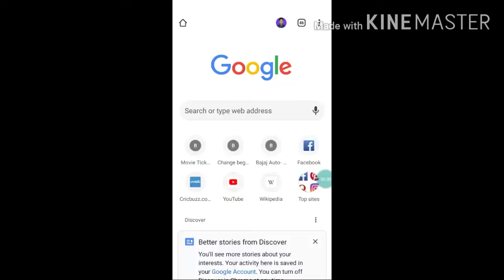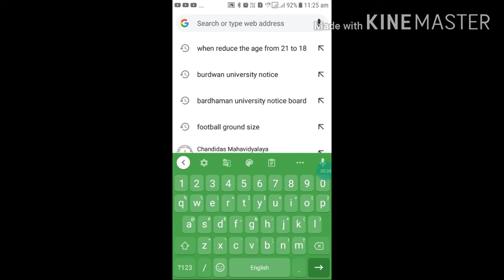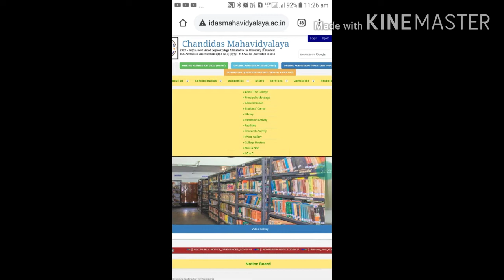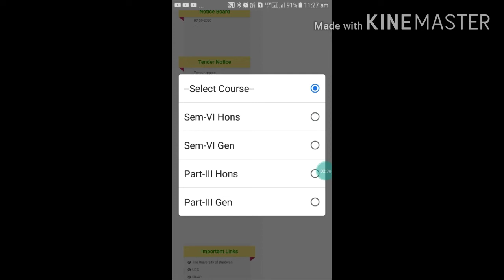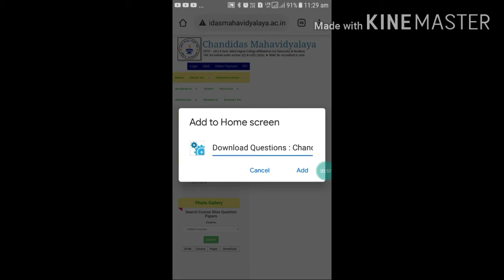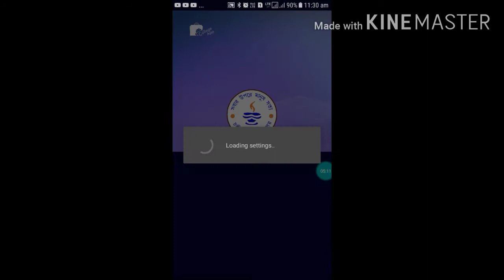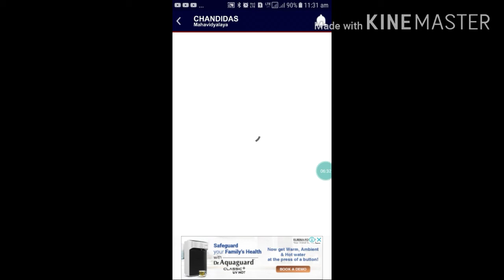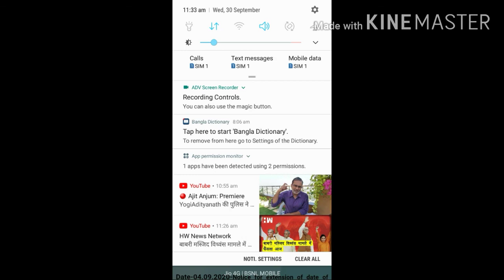How to download questions from website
কিভাবে কোশ্চেন ডাউনলোড পড়তে হবে, একটা এই ভিডিওতে দেখানো হয়েছে।